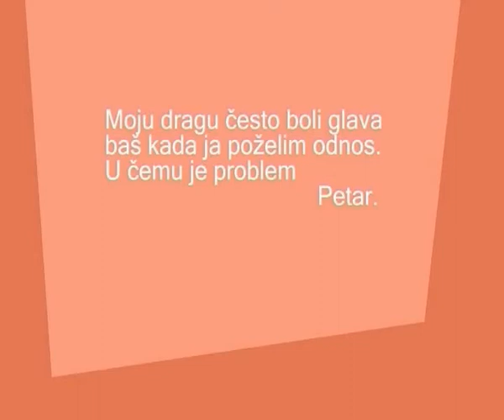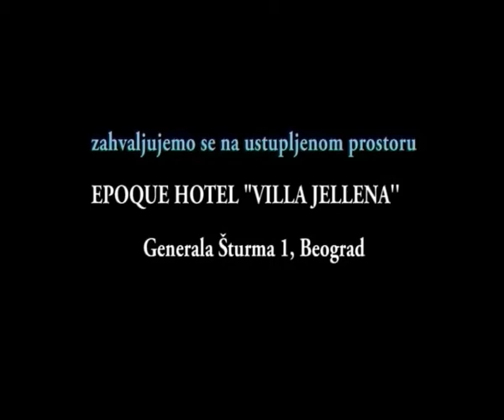Biljana za vas (28.12) 6. deo